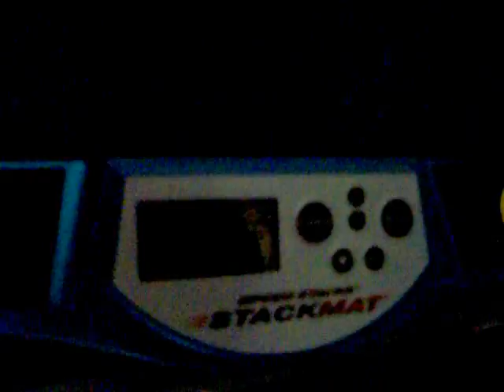Open Metepec-3x3 ronda final solve 5 tiempo 18.52